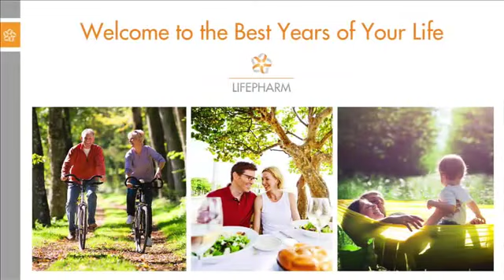EVENT IN KÖLN